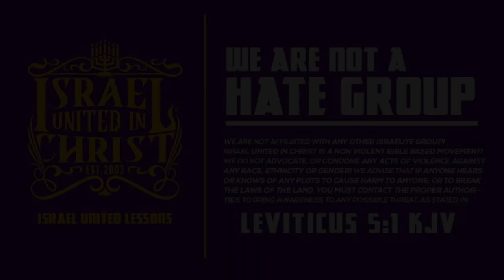IUIC | Why God Allows Trauma